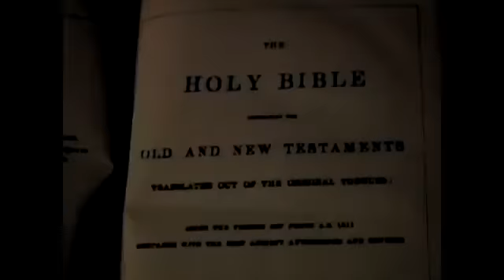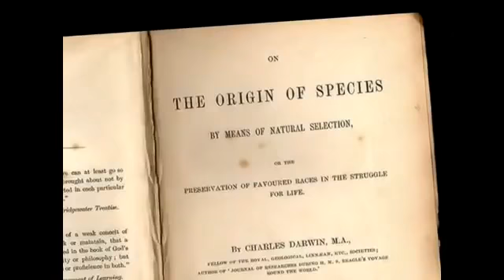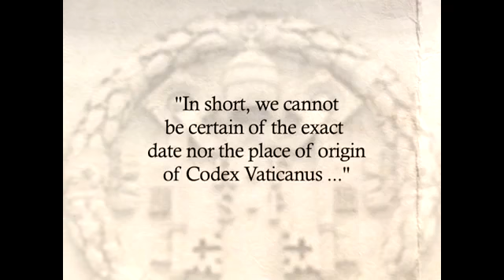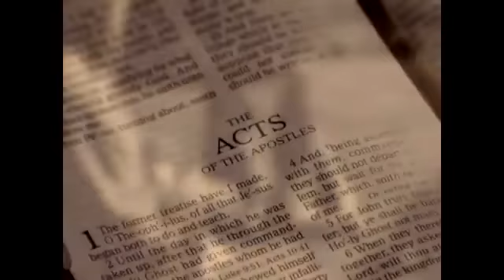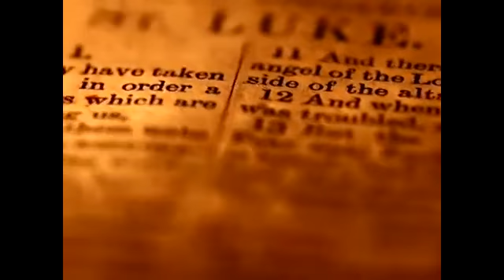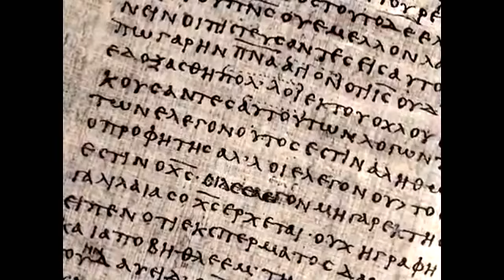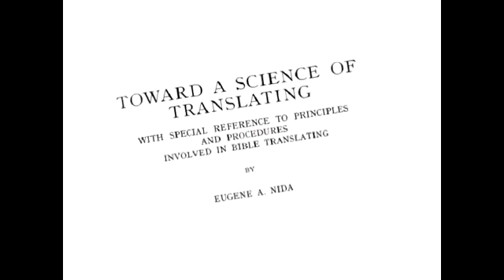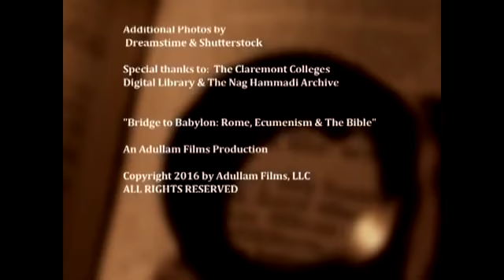Brúgv til Bábylon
Verja av King James Bíbliuni, A.V. 1611, og av týðingini av henni til Føroyskt. Defence of the King James Bible A.V. 1611, and of the translation thereof into Faroese.